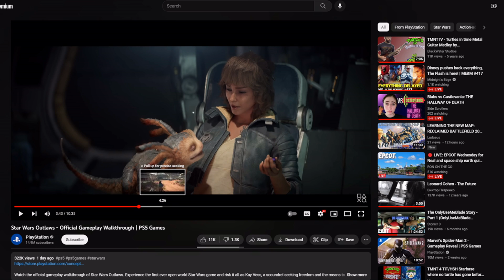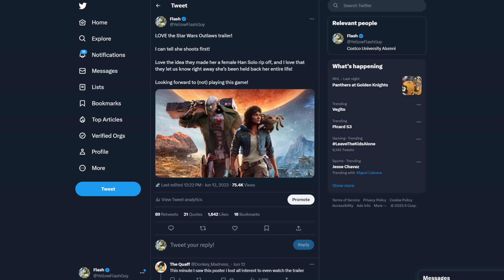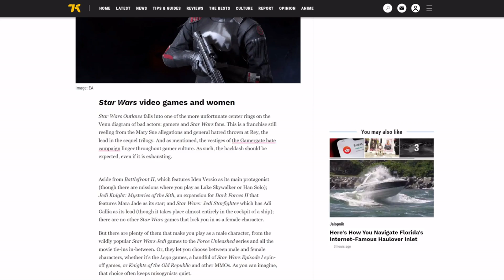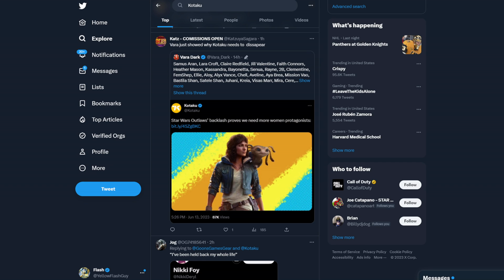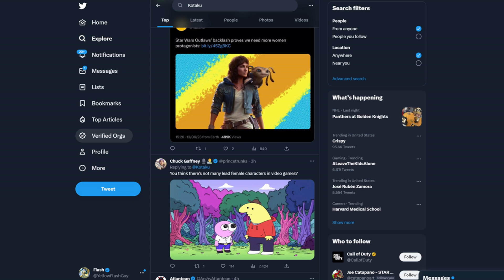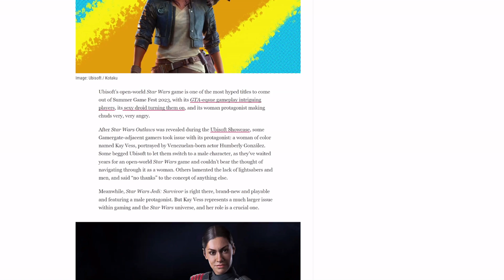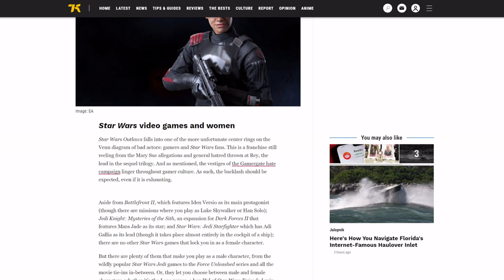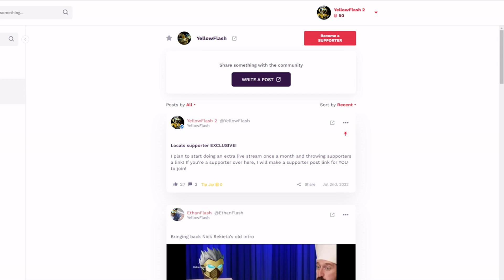Kotaku BUSTED lying about Star Wars Outlaws! Gets LAUGHED off the internet.. AGAIN!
Lucasfilm and Ubisoft revealed their open world PlayStation 5, Xbox, PC, Star Wars game! The game is called Star Wars Outlaws and apparently the game is getting backlash according to Kotaku.